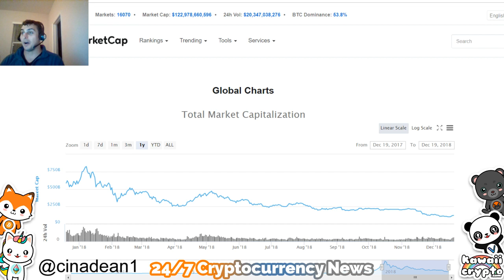Is Bitcoin Worthless!? | Bloomberg News